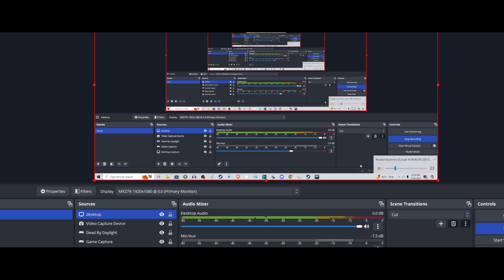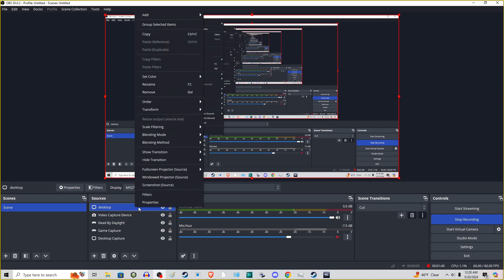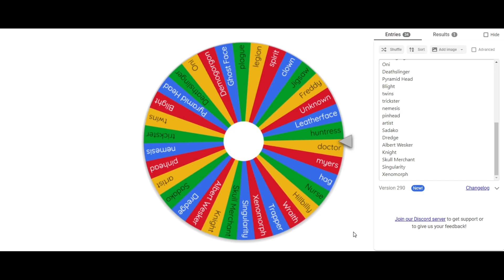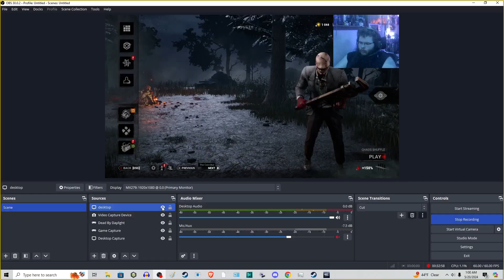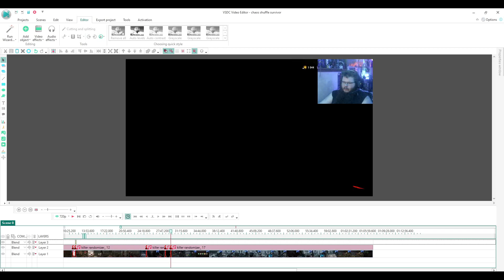Making dbd Even MORE CHAOTIC as Killer.